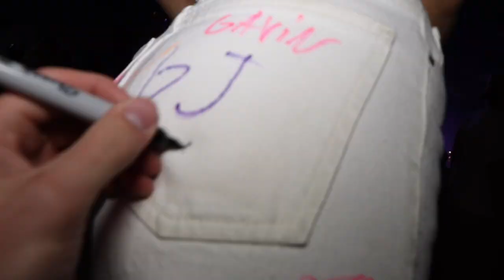A NEW YEAR A NEW YOU WITH MAX TAYLOR NUPUR SHARMA & MORE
We took part in the BIGGEST New Years Eve party in Utah!! See if you can find some familiar faces such as Max Taylor, Nupur Sharma, Cory Winn and many more! If you attended Ball Drop there is a 95% chance you'll be able to spot yourself as well!(;

Comment who you see!!

Huge shoutout to @_kalebmizar, this wouldn't have been possible without you! I can't wait to see what the future holds for you! Thank you, thank you!

Let's make 2022 the greatest year ever! This is our year and your year, let's make a positive impact on the world(:

P.S. If you see yourself shoot me a DM with the time and I'll tag you as well(:

People in this video:
Kaleb: instagram- @_kalebmizar
Max: instagram- @maxtaylorlifts
Nupur: instagram- @n_u_p_u_r
Ayz: instagram- @ayzhanyree
Cory: instagram- @cory.winn
Brody: instagram- @brodyys
Brendan: instagram- @_brendan_hyde_
Kenna: instagram- @kenna_hunter3
Josh: instagram- @watts_josh
Logan: instagram- @logan_worthington
Tsunami: instagram- @ryan.tsunami
Gierv: instagram- @gierv_
Dawson: instagram- @dawson.primal
Drew: instagram- @drewpage22
Mattie: instagram- @mattie.grover
Haley: instagram- @haley.gardner
Lauren: instagram- @lauren.kapp
Jonah: instagram- @hijonahsparks
Soph: instagram- @sophiaxgardner
Brooke: instagram- @brooke.rundell
Jackson: instagram- @jacksoneyre
Addison: instagram- @addisonn_e_
Alex: instagram- @alex.kimoto
Logan: instagram- @notloganjoness